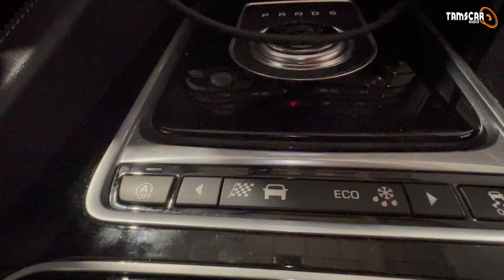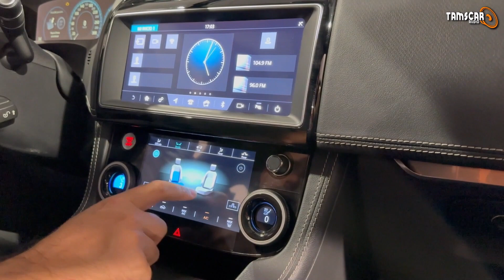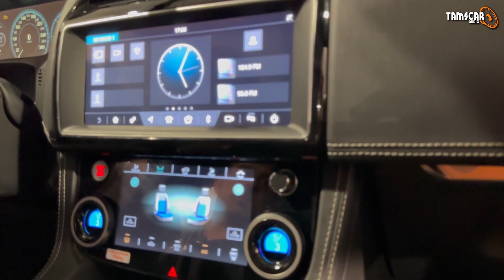¡INCREÍBLE TRANSFORMACIÓN! 🤯 Portón Automático y Pantalla al estilo futurista! - Jaguar F-Pace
En este video, te presentamos las mejoras que hemos implementado en este Jaguar F-Pace. Hemos instalado un portón automático y un display, realizando cambios en los brazos del portón y eliminando el climatizador y la botonera analógica. Acompáñanos para conocer en detalle estas modificaciones. ¡No te lo pierdas!

Si tienes alguna duda contacta con nosotros sin compromiso. Nuestro WhatsApp es el 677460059.

SOMOS ESPECIALISTAS EN SONIDO - MULTIMEDIA - SEGURIDAD - POTENCIACIÓN - CARAVANING - TINTADO DE LUNAS - ENGANCHES - ACCESORIOS